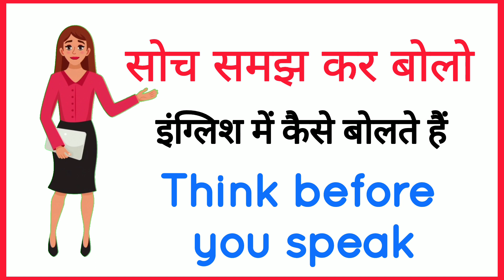सोच समझ कर बोलो को इंग्लिश में क्या कहते है/ soch samajh kar bolo ko English mein kya kehte hai